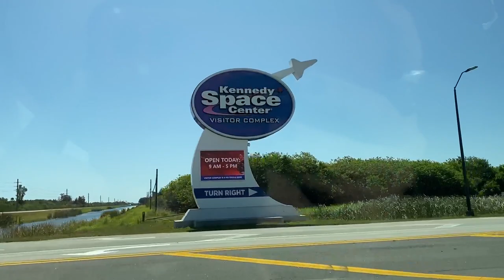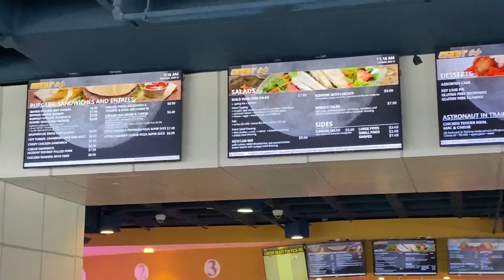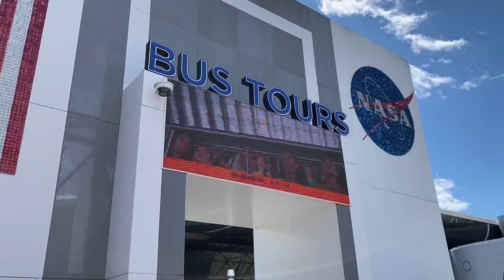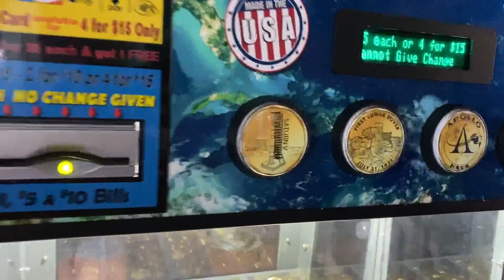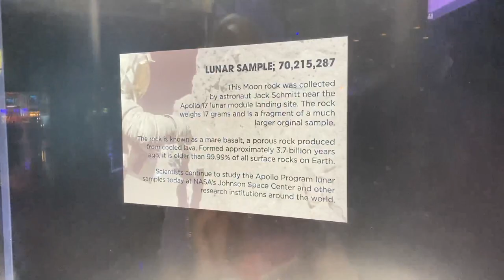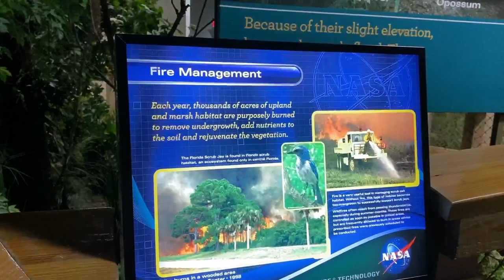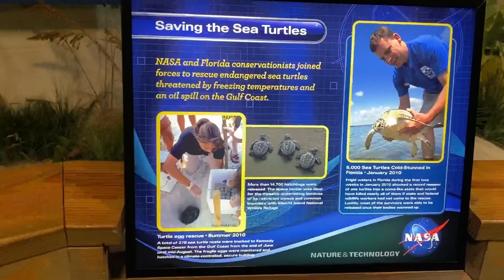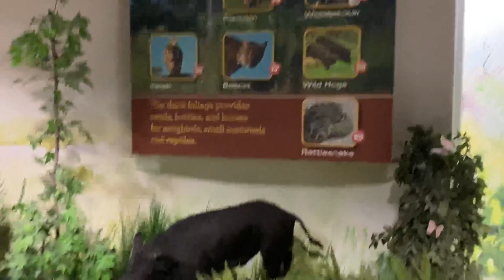Kennedy Space Center Cape Canaveral Florida Day 3 May 2022 Vlog Atlantis Shuttle NASA Apollo WDW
Today for Day 3 we went to Kennedy Space Center at Cape Canaveral in Florida.
It has been about 16 years since we last went so a lot had changed. We grabbed a quick bite to eat before going on the bus tour to the Apollo building, its hard to belive just how big the rockets are!
We then came back and saw the Atlantis Shuttle after a little presentation that was so moving.
I did film each gift shop which will be its own video! 🚀
We all really enjoyed it there and hope to go back on out next trip!
Had a relaxing evening at the villa by the pool!
Filmed on Sunday May 8th 2022.